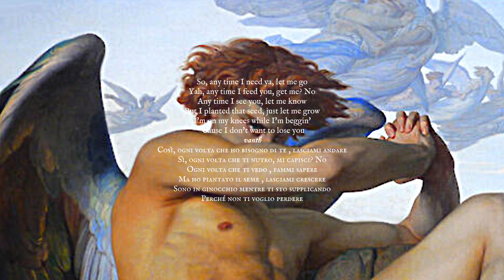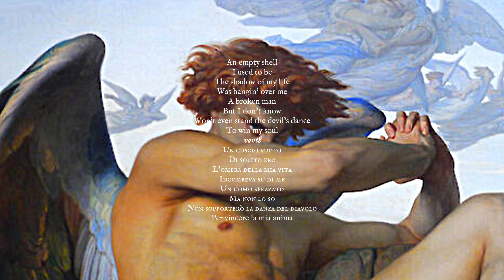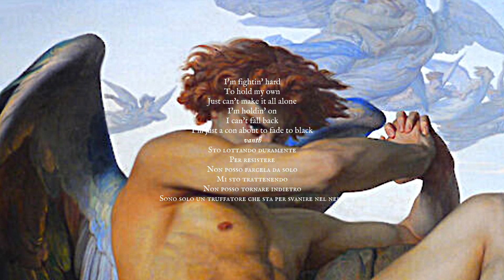beggin' cover by måneskin (slowed+reverb) (sub ita)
traduzione presa da cinque siti diversi, sicuramente ci sono molti errori, come sempre correggetemi :)
painting: Fallen Angel by Alexandre Cabanel